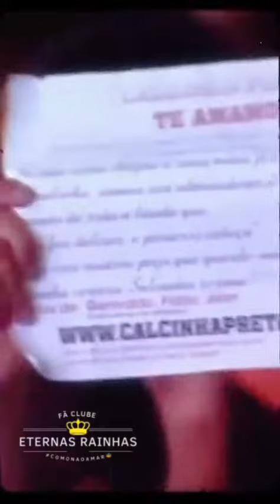Sera uma noite inesquecível atemporal ❤️❤️😍😍